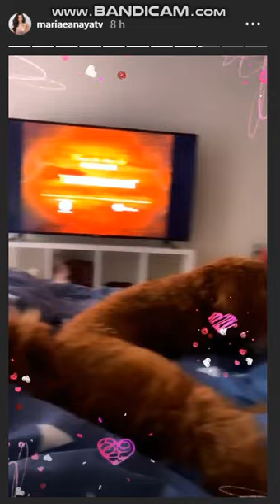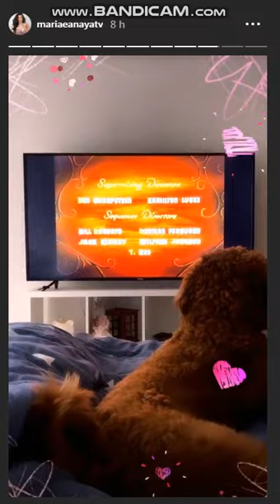Maria Elena Anaya 21 Marzo 2020 - Instagram Stories HD Conductora Hermosa de Itestigo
Maria Elena Anaya 10 Febrero 2020 - Instagram Stories HD Conductora Hermosa de Itestigo - Anais Salazar Janice Villagran Coqueta Gonzalez